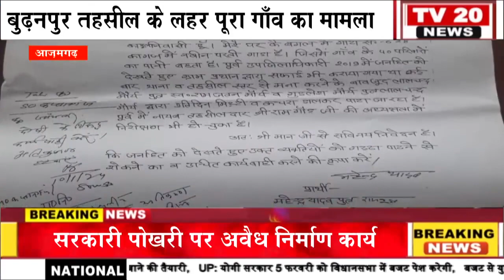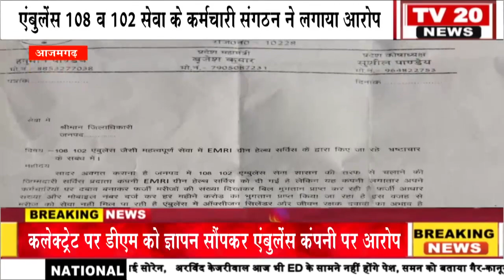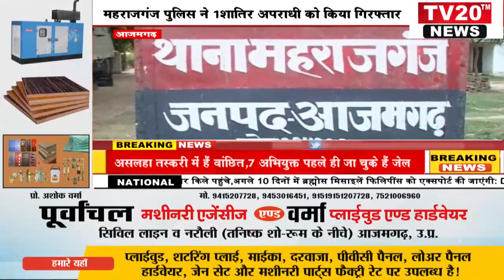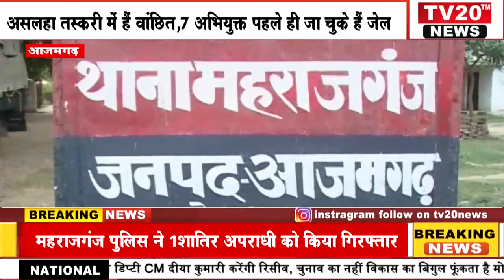TV20 NEWS पर 02/02/2024 की दिन भर की अपने शहर की तमाम खबरे देखें सरपट अंदाज में